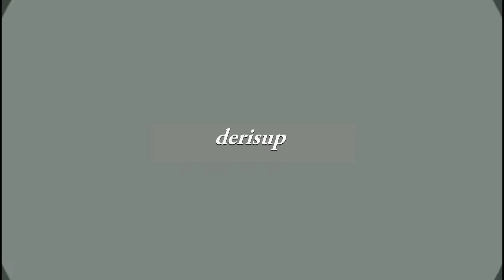masuk parit! muat GENSET 30kva ke mobil truk TOWING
Suport nya bosquuu

Terimakasih, semoga berkah